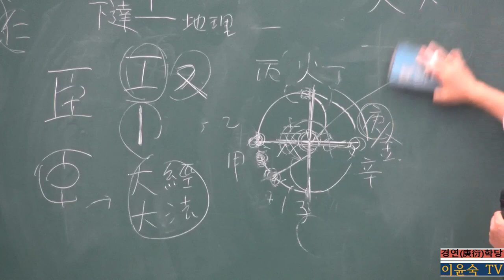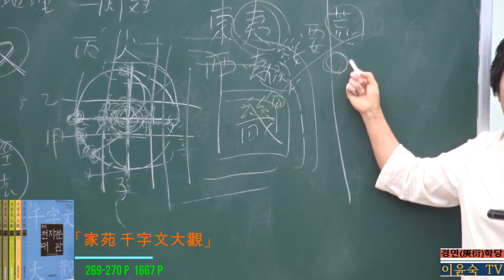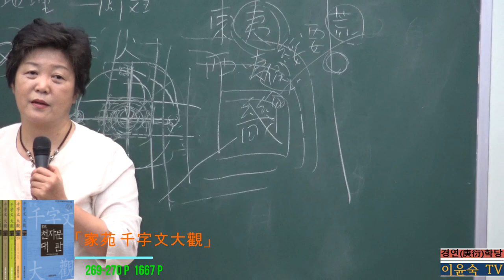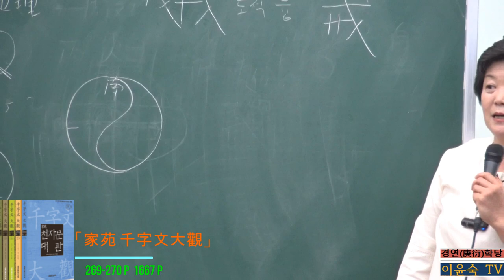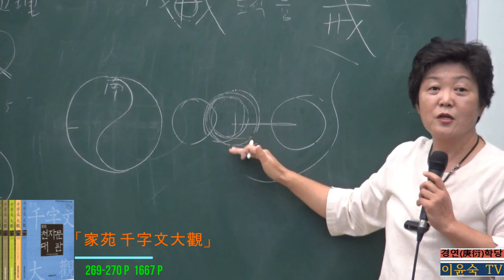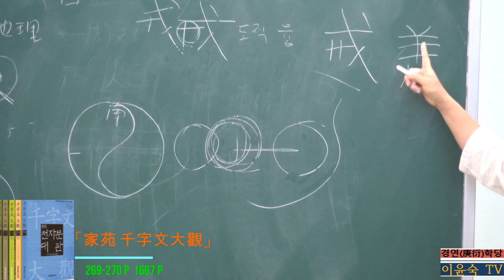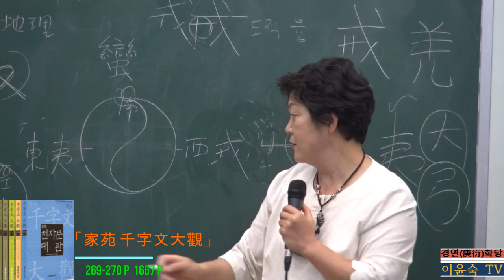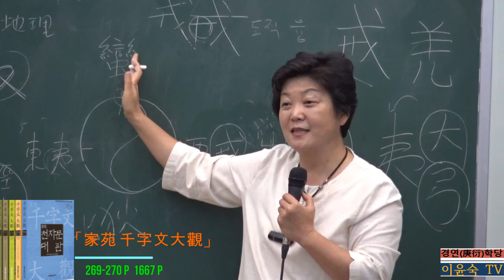‘戎' '羌’ 파자해 : 오랑캐(夷 :변방족) 개념 해설, 「家苑 千字文大觀」 제3절15장 바깥짝